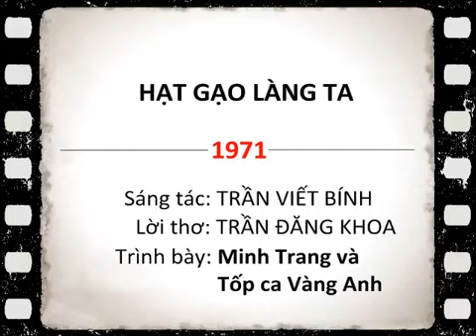HẠT GẠO LÀNG TA (1971) - Minh Trang & Tốp ca Vàng Anh